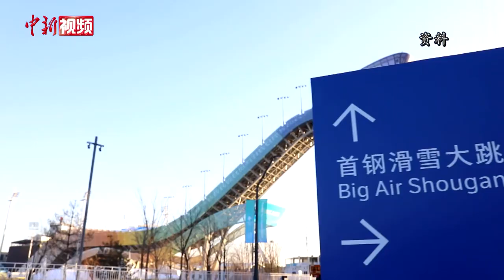谷爱凌：我的自信不是靠长相，而是靠滑雪！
对我来说，滑雪是我最大的自信来源。我8岁的时候刚开始滑雪，我是我们队上唯一的女孩，而且我当时上的学校是全语学校，所以我见到这些男孩们，我觉得“哇（他们）像外星人一样，我怎么和他们去交流，太可怕了”。但是当我学一个新动作的时候，他们会来我这说：“爱凌你怎么学会了？是怎么做到的？”所以通过滑雪我找到了友谊，通过滑雪我找到了自信，不是通过长相。